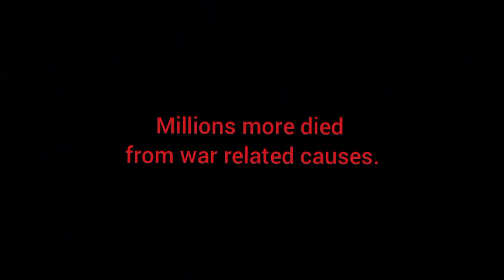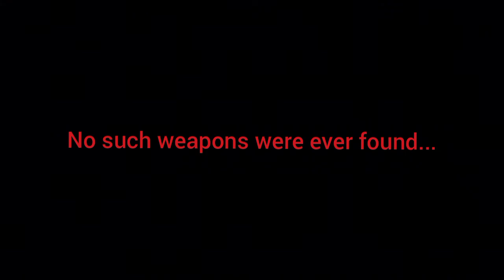George W. Bush (war criminal)